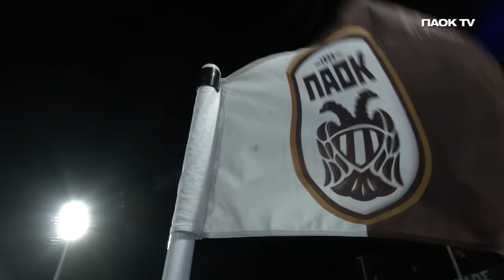Η παρακάμερα του ΠΑΟΚ-ΑΕΚ - PAOK TV